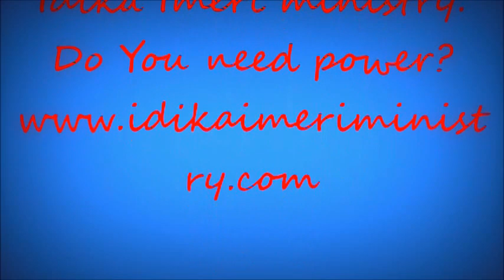Do You want power?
You must watch this video. It will elevate you to a place of total focus and prosperity. If you wants more better things out of this world and from the heaven then watch and profit from this engagement and very powerful encounter.Visit us